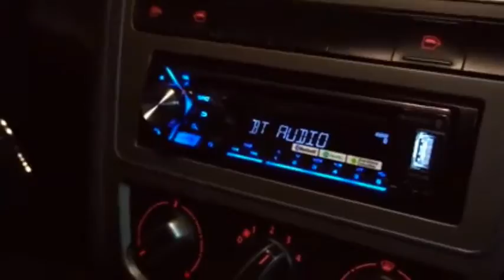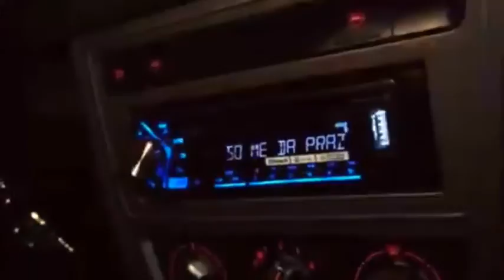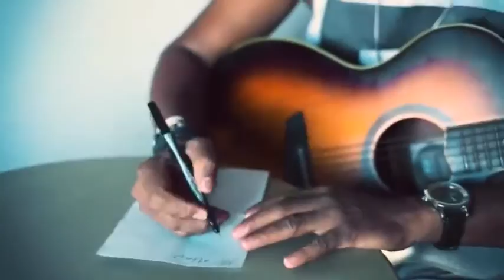Programa Show da Manhã - 09-03-2020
Programa Show da Manhã
Apresentação Dênio Santos
RCTV , VOCÊ SEMPRE CONECTADO